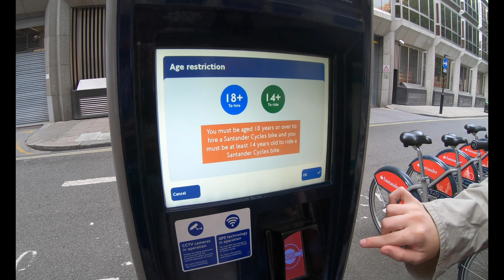COCO'S LONDON EDITION: VLOG 18 IN LEICESTER SQUARE CHINATOWN UK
Yooo, Japan's Number 1 Food Chain in the UK thoooo! this oughta be goooood.

COCO'S ICHIBAN!!! hop and a skip away from leicester square station!